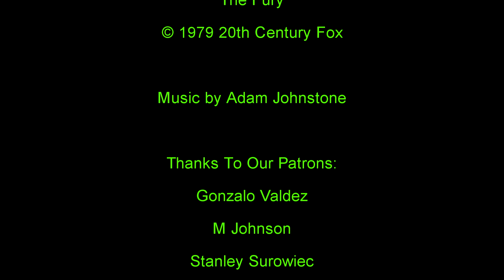Is Brian De Palma's The Fury A Epic Masterpiece or A Convoluted Mess?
The Fury 1978  is film adapted from the novel by John Farris. It is about a father trying to find his son who is kidnapped for is psychic powers. But can Brain De Palma bring this ambitious plot to the big screen? Watch to find out!